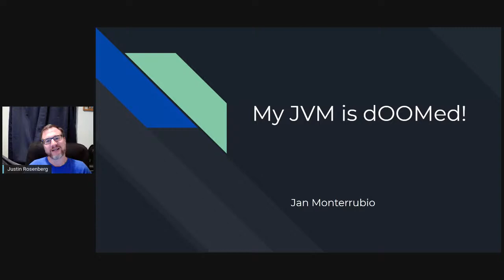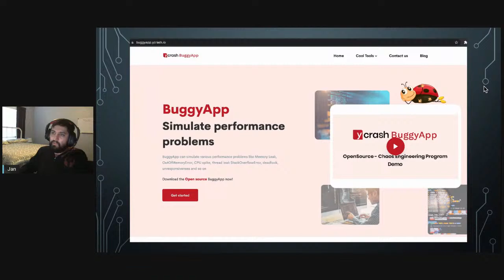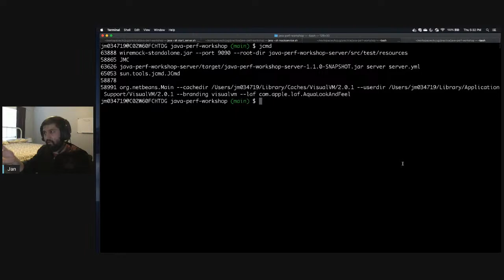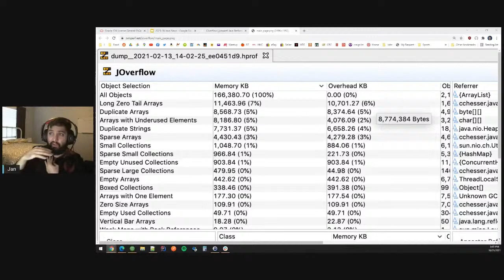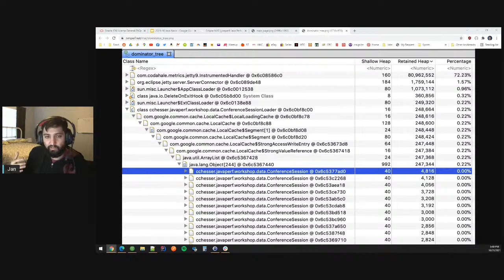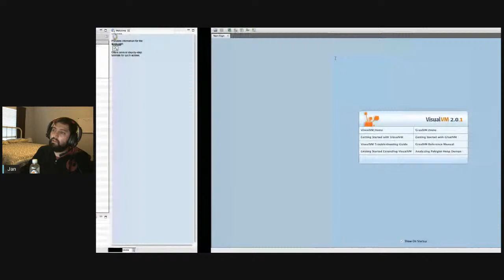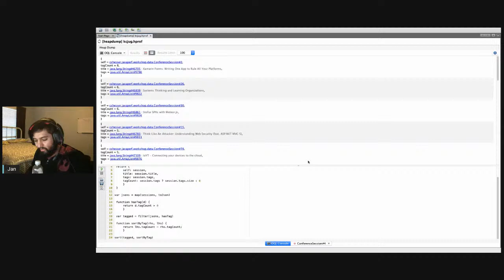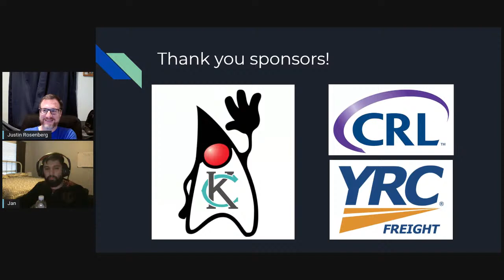My JVM is dOOMed!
Where has the heap gone? An introductory guide to heap analysis. In this talk, we will walk through some open source tooling to diagnose memory and performance problems in a sample web service and try to track a potential memory leak.

About the Speaker: Jan Monterrubio is a software engineer at Cerner Corporation. At work, he usually works on backend jvm based services. He enjoys tinkering with javascript on his free time, and is the proud maintainer of an esoteric language.